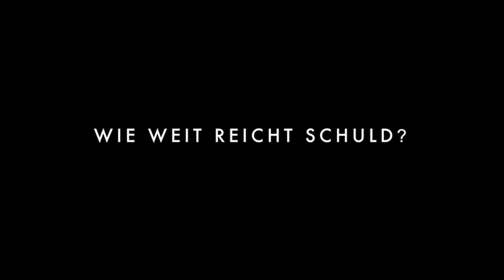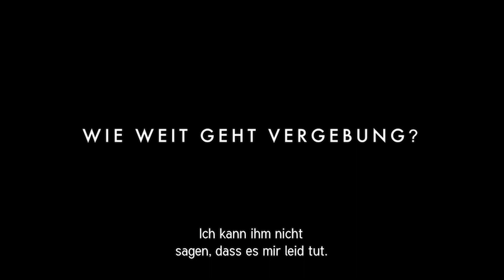Hubertus Siegert | Showreel 2023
Hubertus Siegert ist Regisseur und Produzent. Dieses Showreel zeigt Ausschnitte aus Filmen der letzten 20 Jahre.